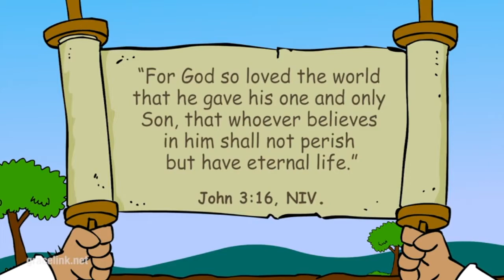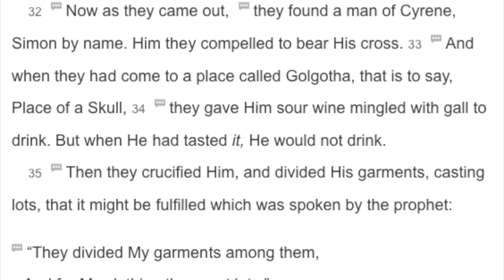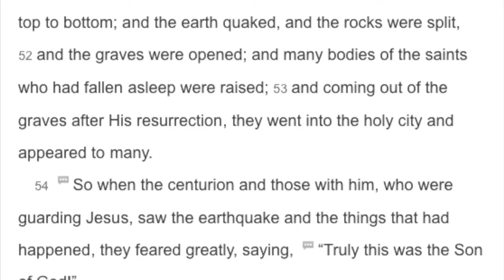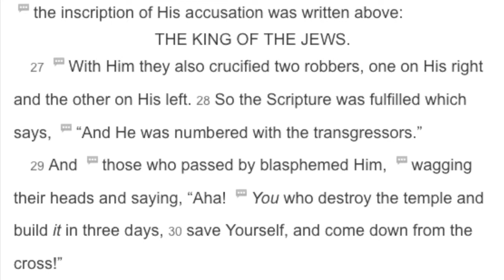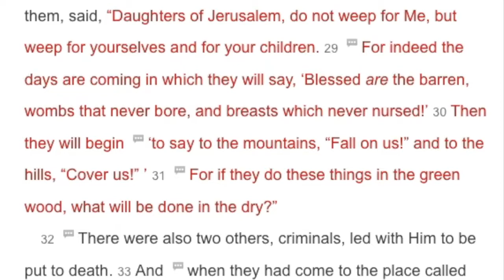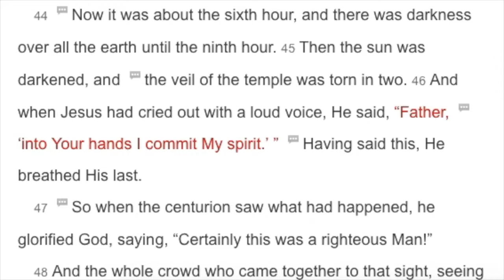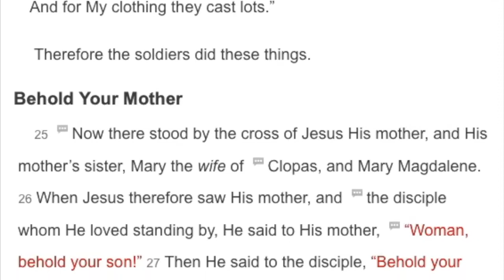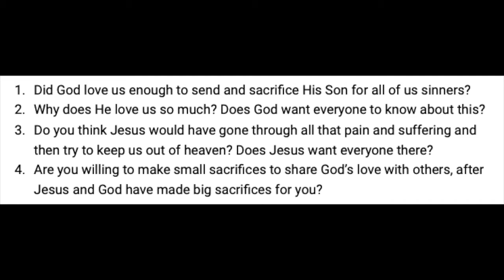"The Day Jesus Died"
***Service Scavenger Hunt***